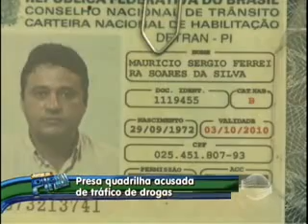Tráfico de drogas